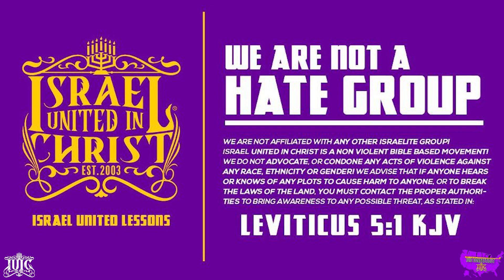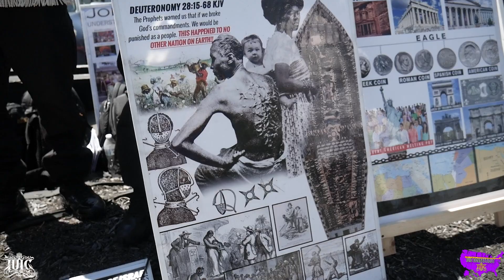God Told Ya To Stay Off The Ganja